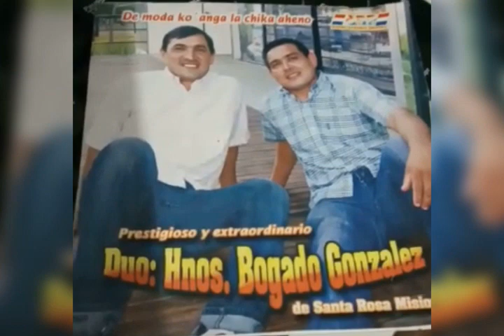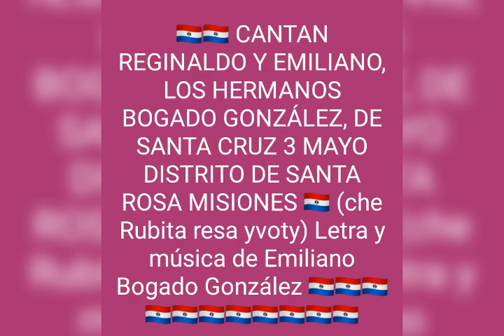Che Rubita resa yvoty polka de Emiliano Bogado González